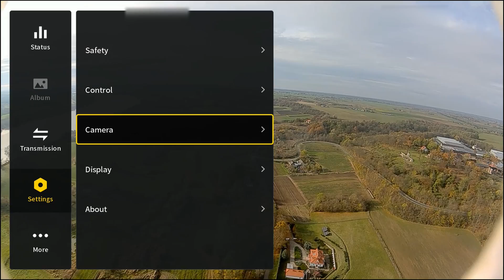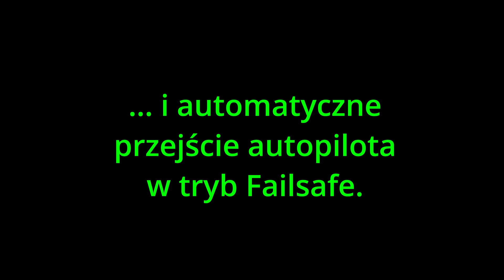pełen oblot samolotu zdalnie sterowanego (Long Range FPV) l na czym polega latanie samolotem FPV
Film prezentuje pełną procedurę oblotu samolotu zdalnie sterowanego z podglądem na żywo czyli FPV. Płatowiec to ZOHD Nano Talon EVO. Rozpiętość 860 mm, długość: 570 mm, kontroler lotu SpeedyBee F-405 wing, oprogramowanie - iNav 6.0, FPV - dji Air Unit pierwszej generacji, akumulator Li-Ion 4S 3000 mAh.

Obraz zgrany z gogli dji integra.